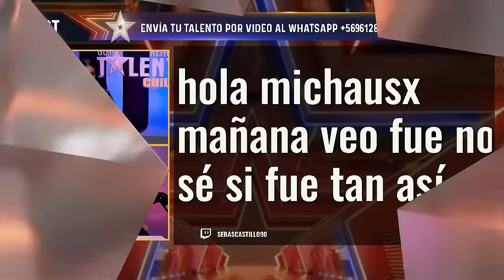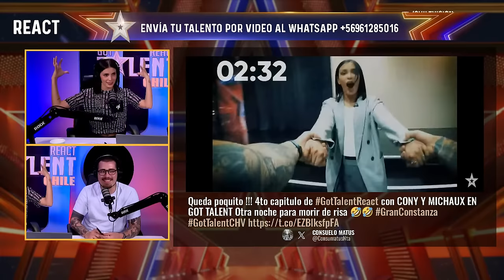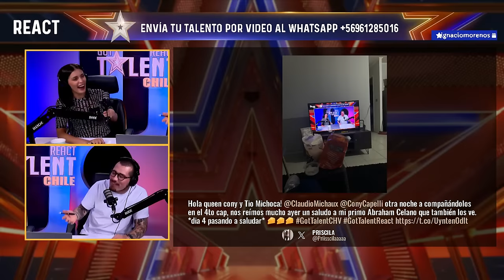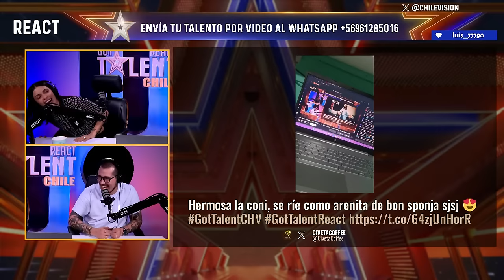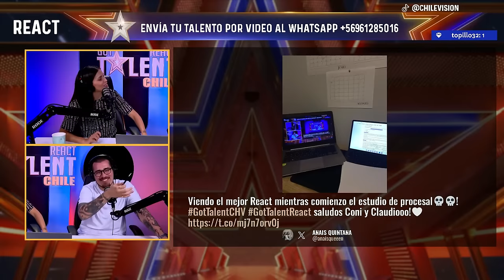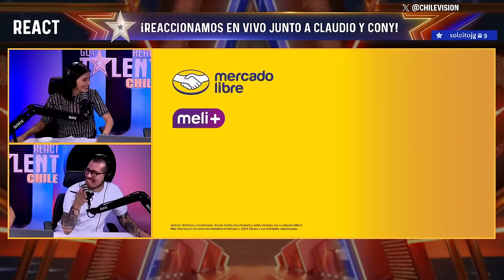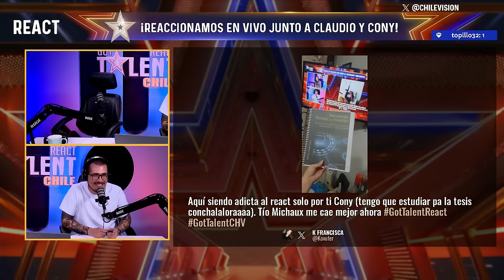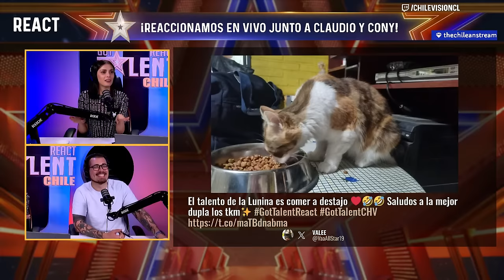GOT TALENT CHILE ⭐ CAPÍTULO 4 🎤🕺 REACCIÓN CLAUDIO MICHAUX Y CONI CAPELLI 🤩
Sigue todos los detalles del nuevo programa de talentos: Got Talent junto a Claudio Michaux y Coni Capelli, quienes estarán reaccionando a todo lo que ocurra en cada uno de los capítulos.

Esta noche veremos nuevas audiciones para ingresar al programa y conoceremos quiénes serán seleccionados y quiénes no avanzarán. ¿Qué jurado será el más difícil de encantar?